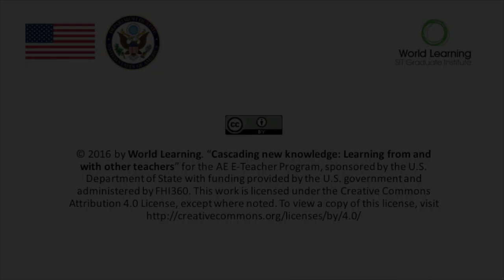Cascading New Knowledge: Learning From and With Other Teachers (Part 2)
"Cascading New Knowledge: Learning From and With Other Teachers (Part 2)" for the Online Professional English Network (OPEN), sponsored by the U.S. Department of State with funding provided by the U.S. government and administered by FHI360. To view a copy of this license,

Follow this link to watch Cascading New Knowledge: Learning From and With Other Teachers (Part 1)